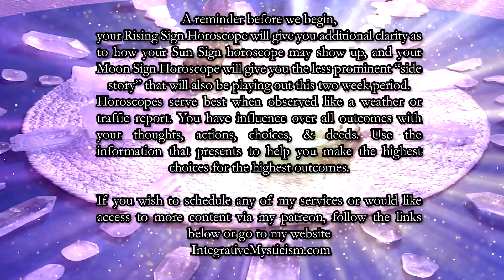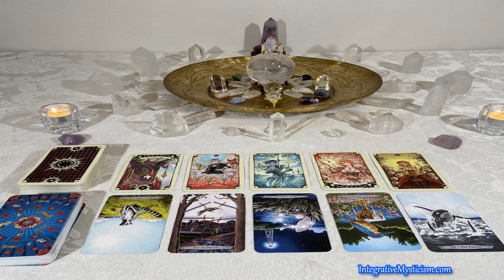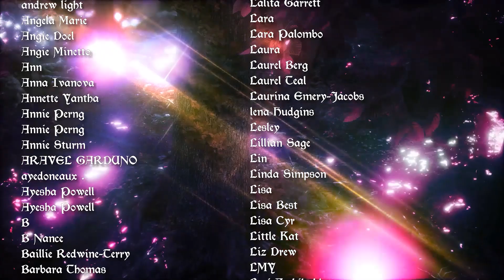Taurus Weekly Tarot & Astrology Horoscope March 28-April 5 2021 Double Reading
Weekly Tarot & Astrology Horoscope March 28-April 5 2021

REMEMBER:
Rising Sign gives clarity as to HOW much of your Sun horoscope will show up, Moon Sign talks about the side story also playing out this week.